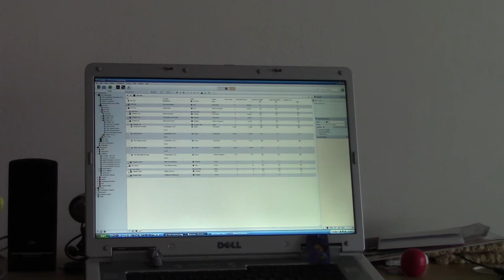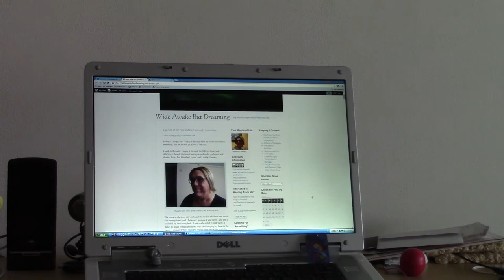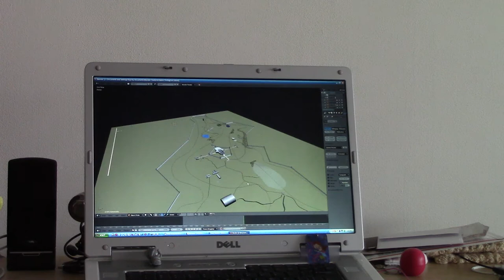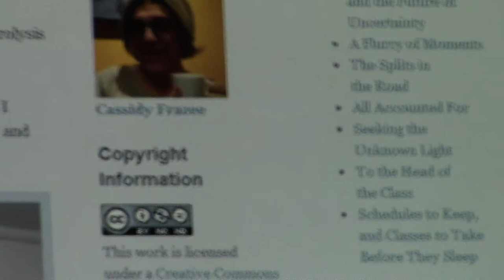What Am I Reading?